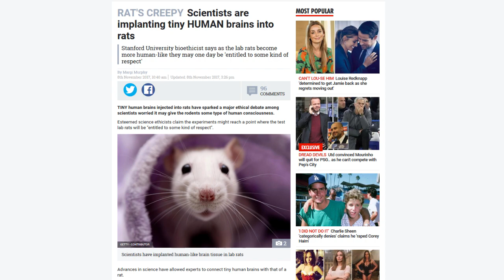Line Crossed: Scientists Create Rats With Human Brains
It's really unbelievable, what lengths scientists feel they need to go to advance and accelerate humanity's insatiable need to cross the line into unethical territory in order to make that next $.